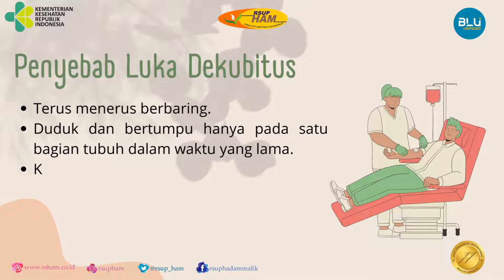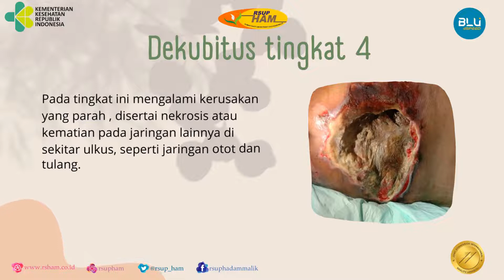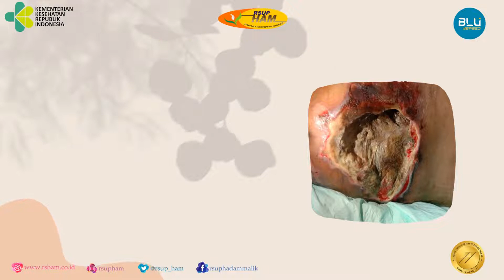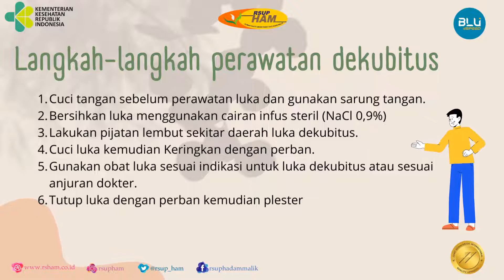Pencegahan dan Perawatan Dekubitus